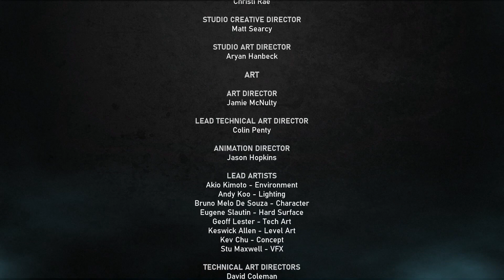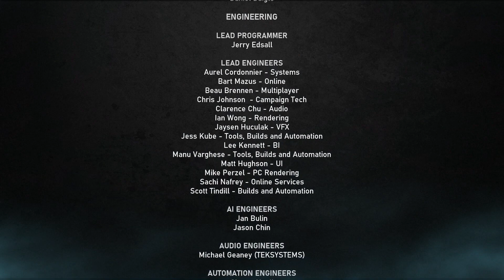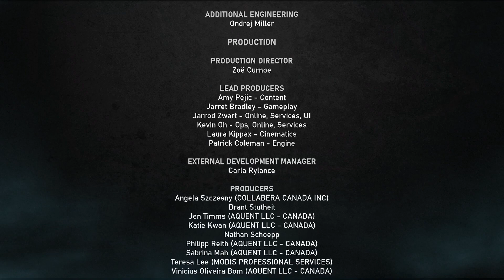Gears of war 5: Hivebusters playthrough finale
This is my co-op playthrough (With the7chaos) of gears of war 5: Hivebusters with live commentary